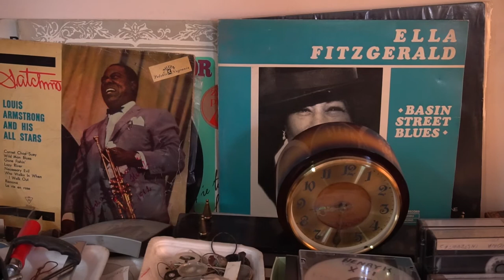Niezwykli - Tadeusza Ciuła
Tadeusza Ciułę kojarzą chyba wszyscy opolanie. Każdego dnia rozbrzmiewa z ratuszowej wieży grany przez niego hejnał. Spotkać go można także w zakładzie zegarmistrzowskim przy pl. Kopernika. Zapraszamy na materiał "Dwie miłości Pana Tadeusza".